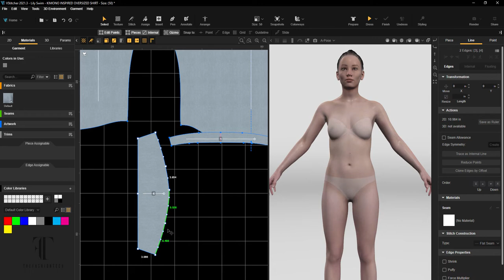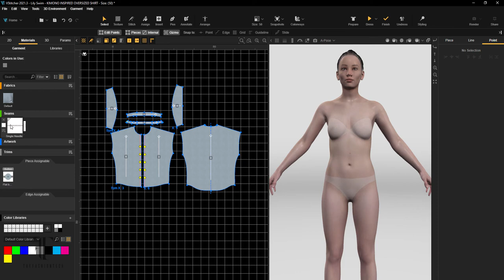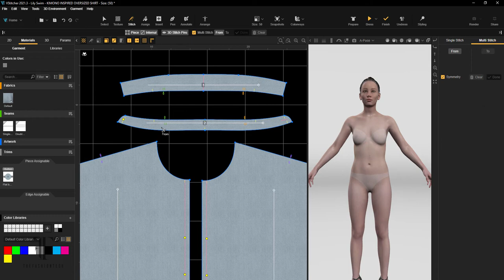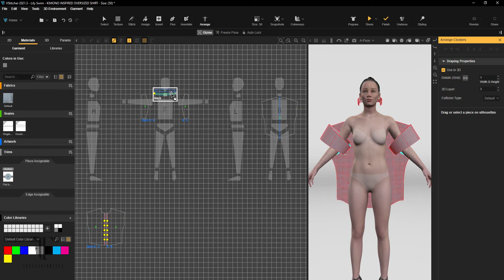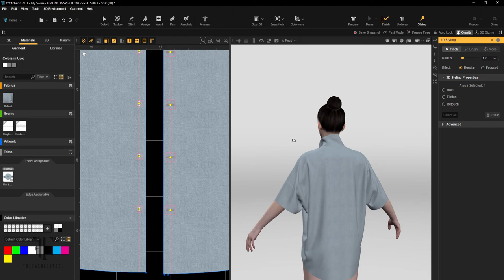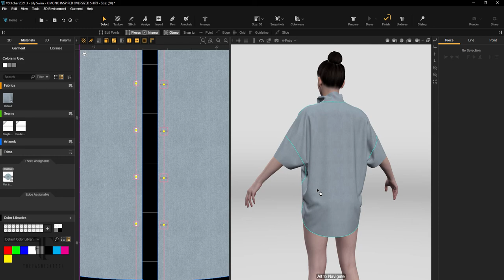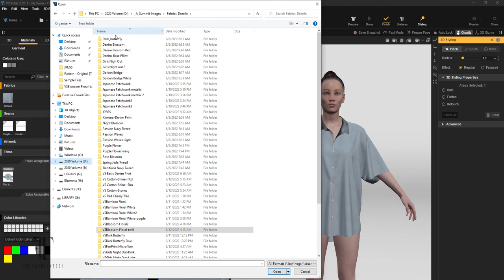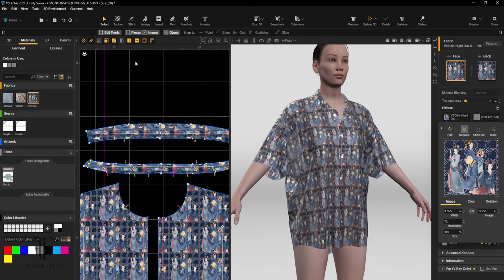IACDE 3D Summit- Assignments Kimono Shirt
In this video, using Browzwear VStitcher 2021.3, We will sew one of the assignments for the IACDE 3D Summit.  I will be giving a 20 min Lecture/Tutorial - Register

It is for members and non-members so sign up and level up on your 3D skills. This event focuses on Patternmaking and technical knowledge in 3D fashion design. Join the VIRTUAL Summit April 8th, 2022 - Submissions end March 25th, 2022.